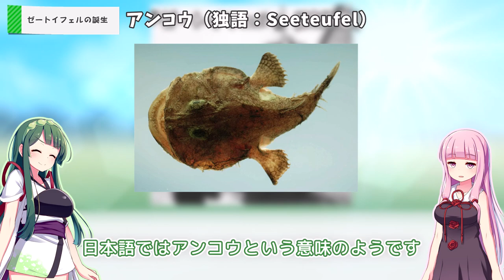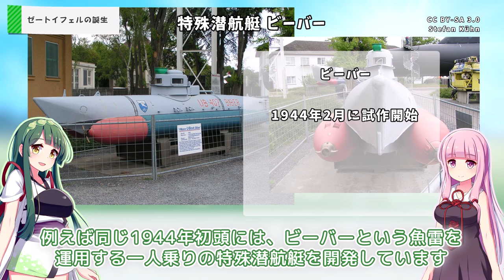『失敗・珍兵器 No.37』履帯を付けた謎の潜水艇 ゼートイフェル【東北ずん子・琴葉茜 VOICEROID解説】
第二次世界大戦中の1944年春、ドイツで開発されたのはゼートイフェル（Seeteufel）という小型の潜水艦(潜水艇)。なんとこの潜水艇には他の潜水艇には無い履帯が搭載されていた。何のために搭載したのか…！？

「この兵器も紹介してほしい！」というものがありましたらコメント欄からお願いします！

■画像・参考
Wikipedia

■BGM
FREE BGM MusMus
雨の日 by おしょう(著作者から購入)
dova-s.jp